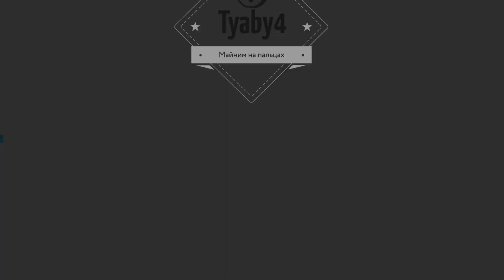Какие ТЕРМОПРОКЛАДКИ в inno3d RTX 3060 TWIN X2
В этом видео я расскажу и покажу какой толщины термопрокладки, используются в видеокарте inno3d RTX 3060 TWIN X2.